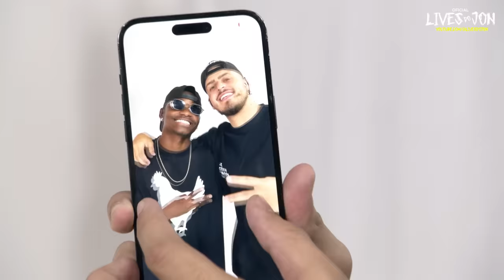ENCONTRO AS CEGAS COM BATISTA COMPLETO ft Jon Vlogs, Maumau, Cabritoz e Mari Avila